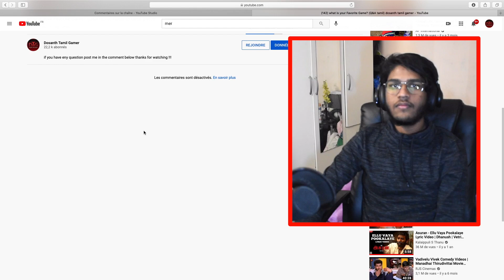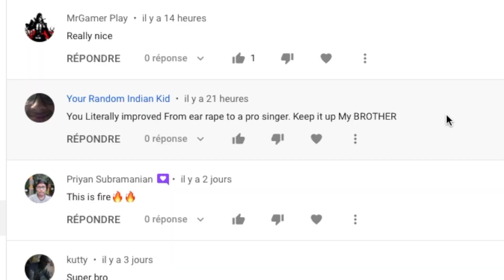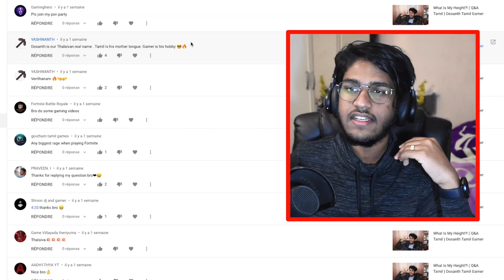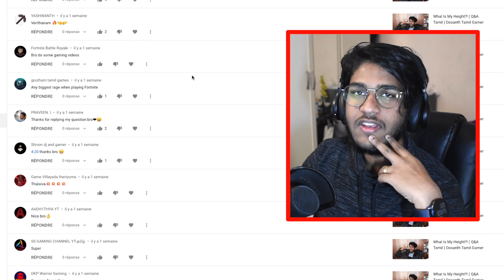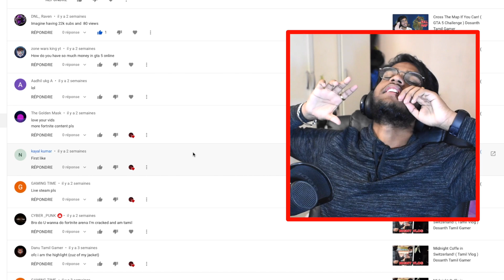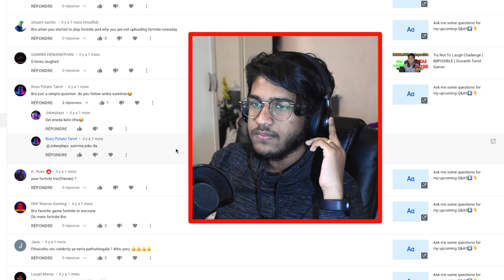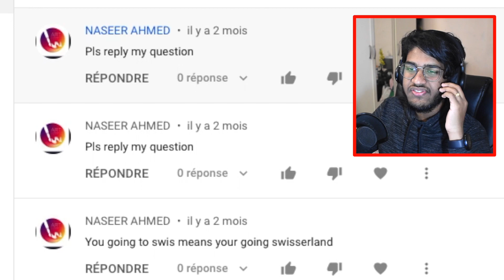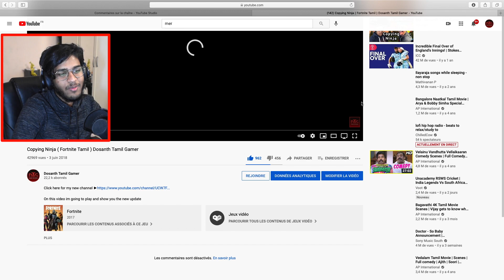Reading My Comments! ( Funny ) Dosanth Tamil Gamer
On this video i’m gonna to read my comments for more videos subscribe to my channel, if you would like to see more those videos, let me know in the comments!

Ps4 My psn id : Dosanth